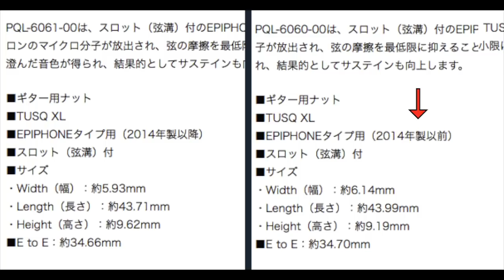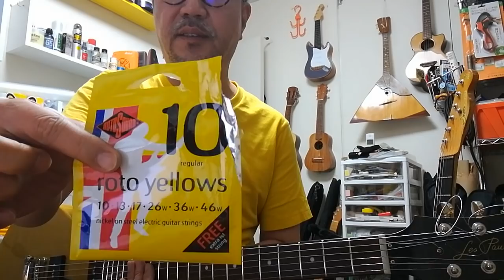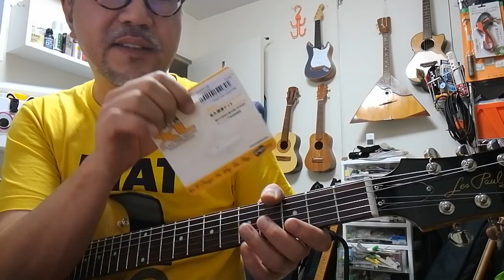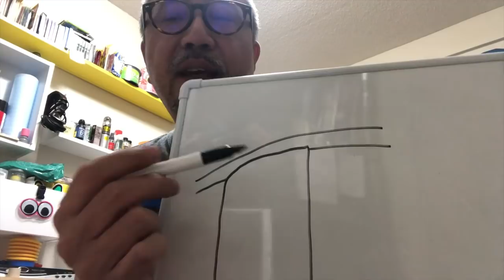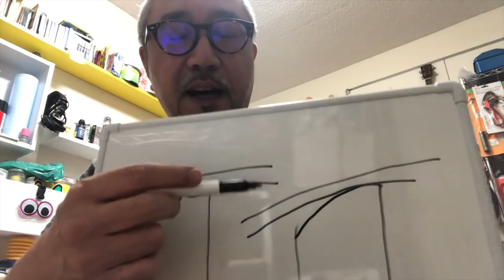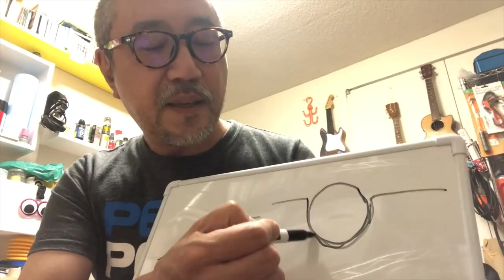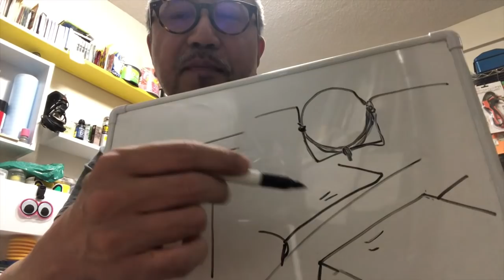ジャンク・ギター修理2019 その２【エピフォン・レスポール・スペシャル】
GRAPH TECH PQ-6060-00